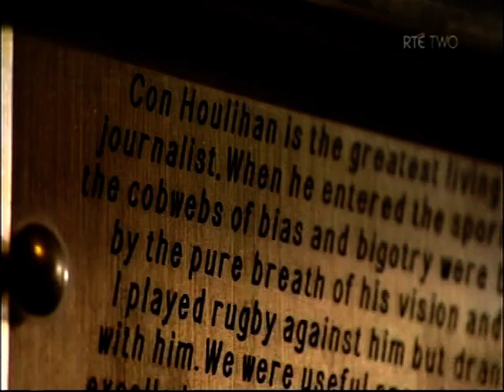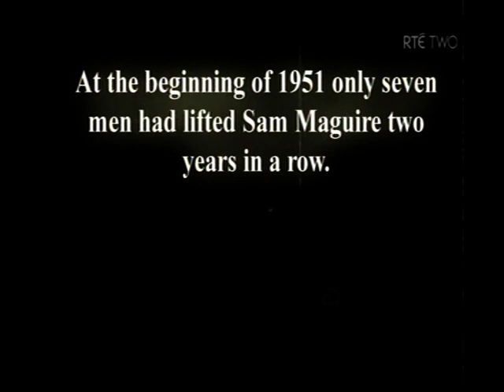2012 Championship Matters with Jason Ryan and Paul Galvin